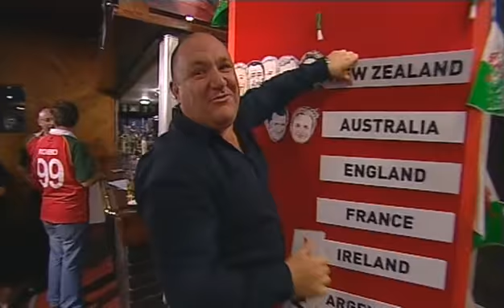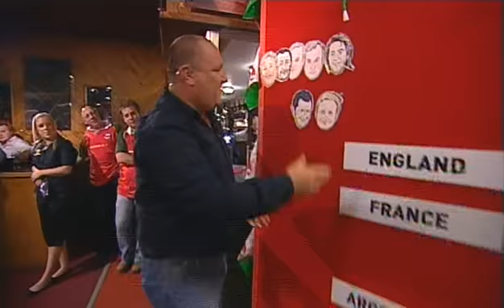ScumV on Scrum V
make a guest appearance on cult BBC Wales rugby programme Scrum V